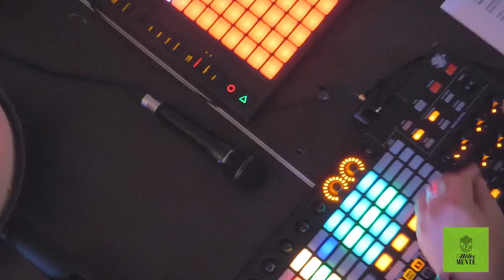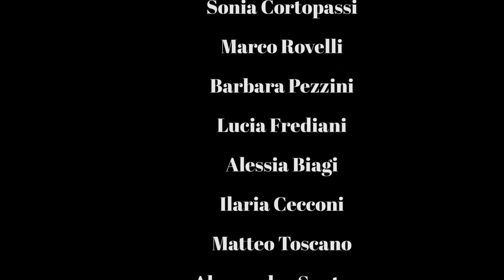Festival Melosmente / Il canto degli alberi - canzone di Antonio Moresco e Marco Rovelli